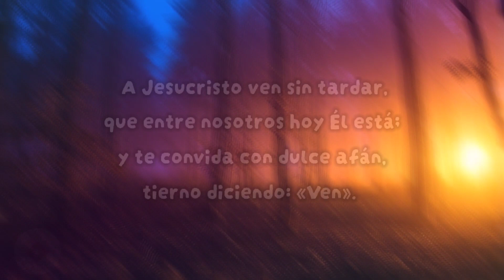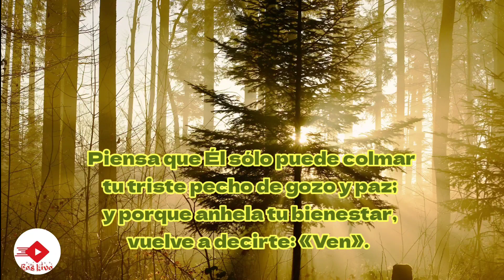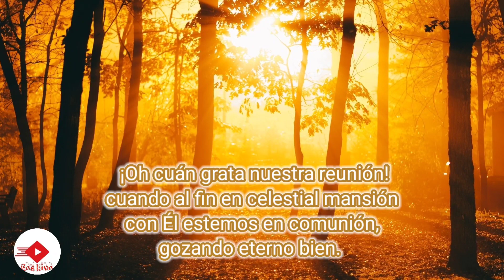A Jesucristo Ven Sin Tardar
Es Su anhelo , es nuestra necesidad,  venir a cristo y seguiré a El, es el principio por el cual tomamos valor como seres humanos y su amor , nos lleva a su gloria eterna, cuando decidimos rendirnos y aceptamos  que sin El estamos perdidos,

Salmos 34:4
Busqué a Jehová, y él me oyó, Y me libró de todos mis temores.

©️​Todos los videos de este canal están protegidos por derechos de autor, que pertenecen a Ces Live,  el uso parcial o total de este contenido sin previa autorixación será demandado a las autoridades correspondientes.